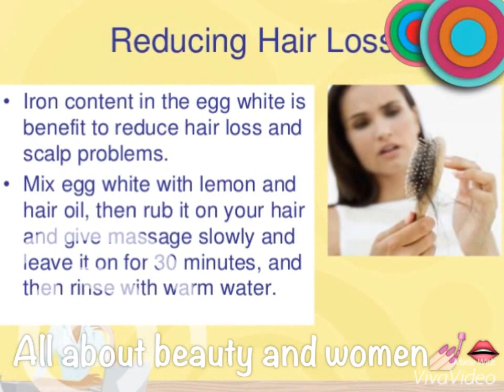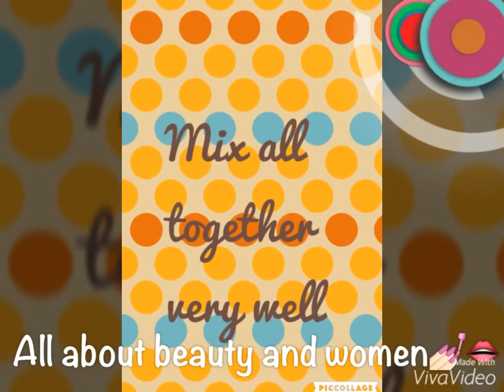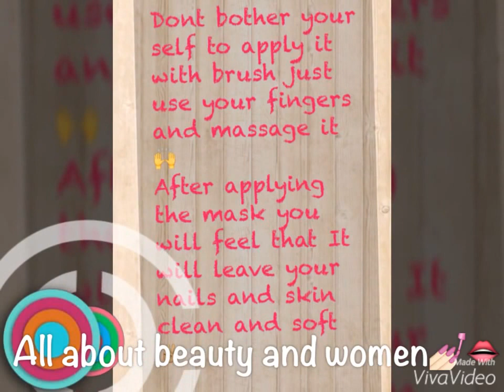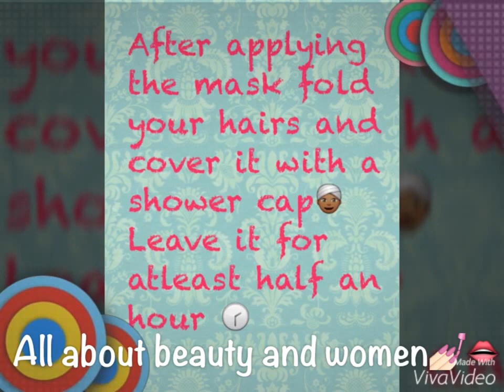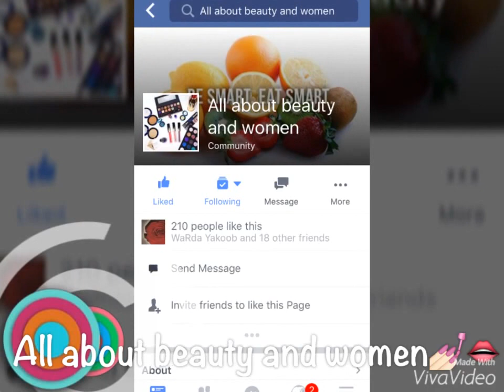DIY Hair Care Mask Recipe | Anti-Dandruff + Volume + Hair Strengthening